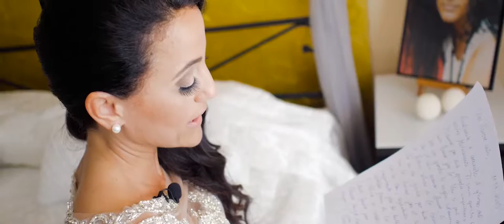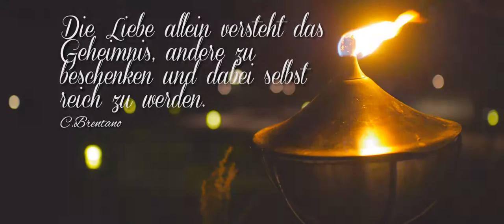Salvatore & Teresa Wedding Trailer